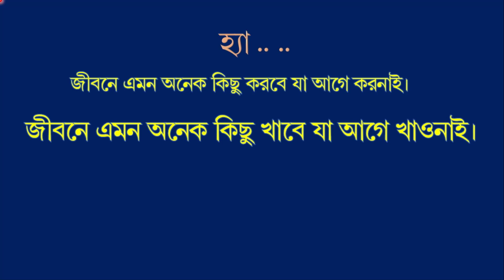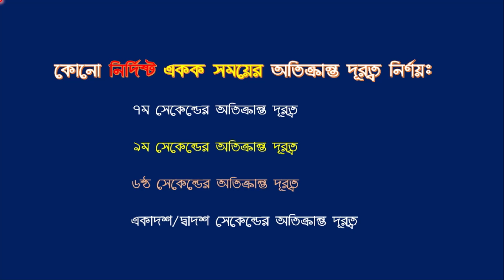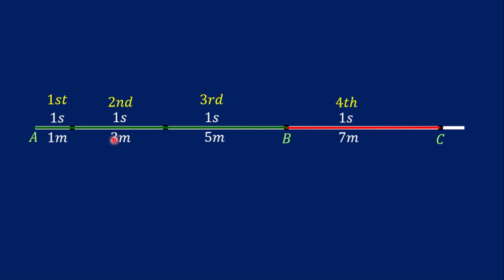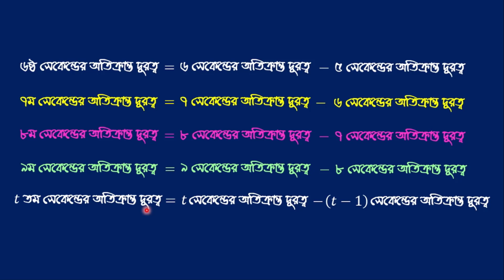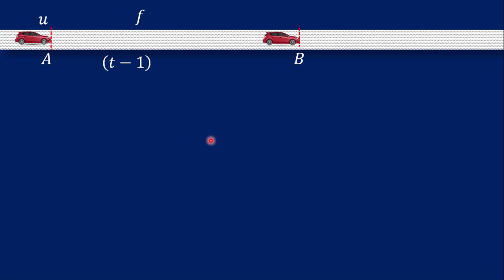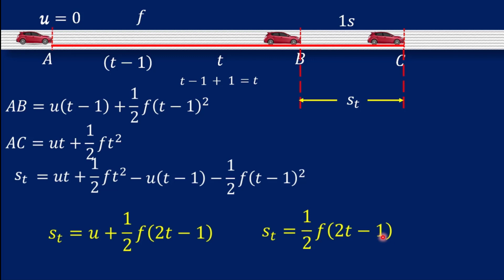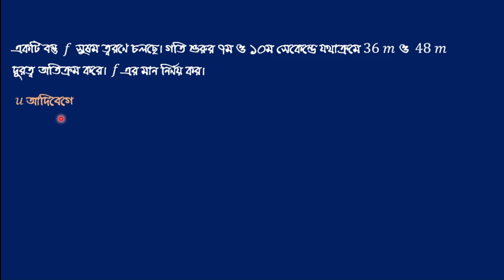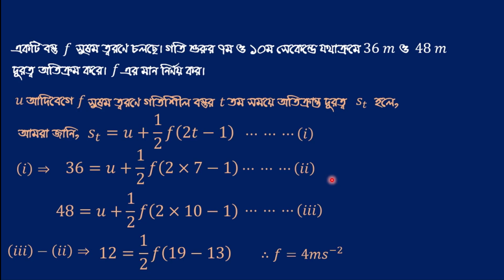SSS and HSC Physics and Higher Math| t-তম সেকেন্ডের অতিক্রান্ত দূরত্ব নির্ণয়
গতিশীল বস্তুর একটি নির্দিষ্ট একক সময়ের অতিক্রান্ত দূরত্ব নির্ণয়:

Class: IX-X & XI-XII
Subject: Higher Mathematics & Physics
Topic: t-তম সেকেন্ডের অতিক্রান্ত দূরত্ব নির্ণয়